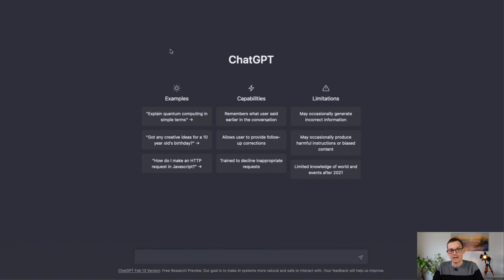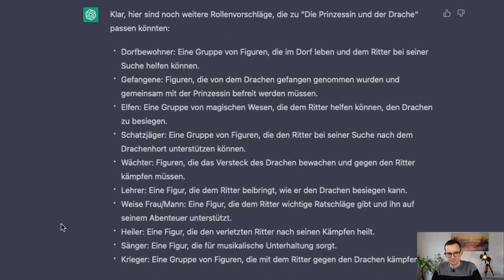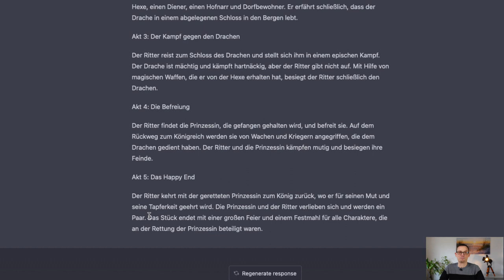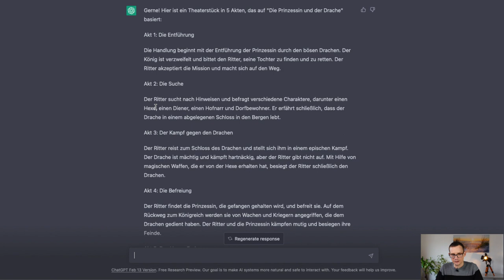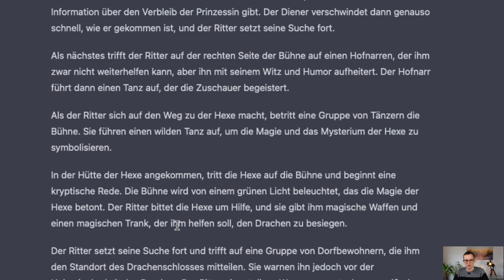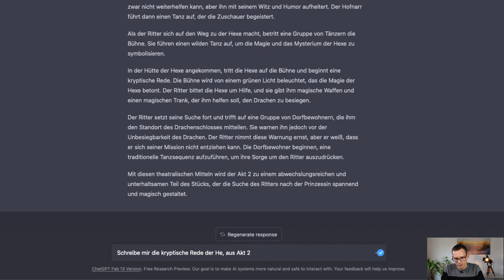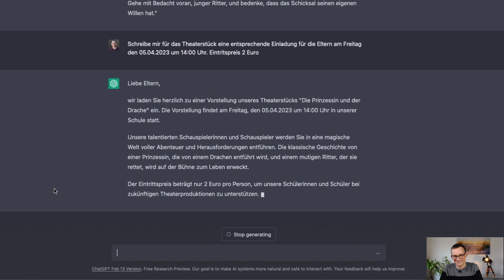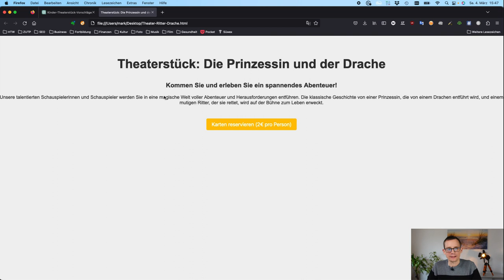Kann Chat GPT-3 ein Theaterstück schreiben?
Chat GPT ist die in aller Munde. Die künstliche Intelligenz scheint in unserer Zeit angekommen zu sein.
Doch wie kreativ ist Chat GTP. Mit der Frage, ob ich ein Theaterstück mit diesem Programm erstellen kann, werde ich dieser Frage näher kommen.

KAPITEL

00:00 Intro
00:25 Was ist Chat GPT-3
03:45 10 Vorschläge für Theaterstücke
04:38 Rollenvorschläge
06:44 5 Akte
10:05 Akt konkretisieren
13:09 Theatralemittel
16:41 Sprechertext
18:23 Einladung schreiben
21:50 Webseite zum Stück
22:14 Fazit

Lade Dir das E-Book mit der 1:1 Anleitung für Deinen theaterpädagogischen Unterricht herunter. Zur Stärkung der sozial-emotionalen Kompetenzen von Kindern und Jugendlichen.

ÜBER ZIRKUS- UND THEATERPÄDAGOGIK
Zirkus- und Theaterpädagogik richtet sich an Lehrer, Pädagogen, Theaterpädagogen, sowie an alle, die Kinder mit Theater unterstützen wollen.

Auf YouTube und anderen Kanälen zeige ich Menschen, wie sie die sozialen und emotionalen Kompetenzen von Kindern und Jugendlichen fördern können: mit Spiel, Spaß und Theaterpädagogik.

Auf den Kanälen wie YouTube, dem Blog oder auf dem Podcast gebe ich dir dazu ganz konkrete Tipps und Tricks.